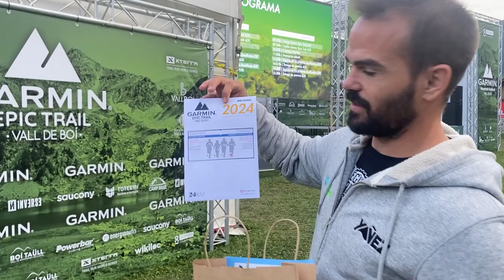LA CARRERA + DURA DE MI VIDA garminepictrail por ALEX YANEZ